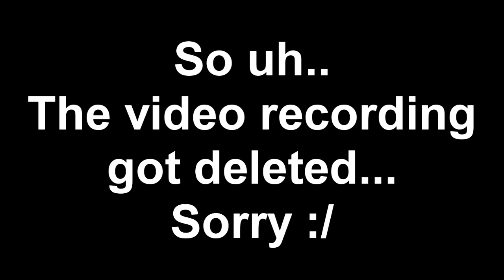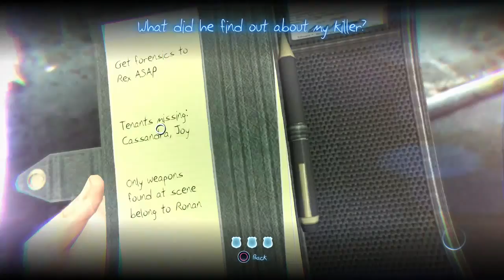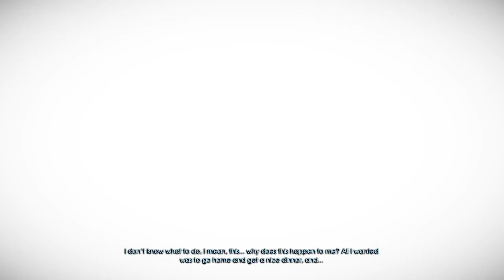FATALITY-Murdered Soul Suspect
My recording was deleted for a few video of this game. My bad. But you should be able to see my lovely [Not so much] face soon.